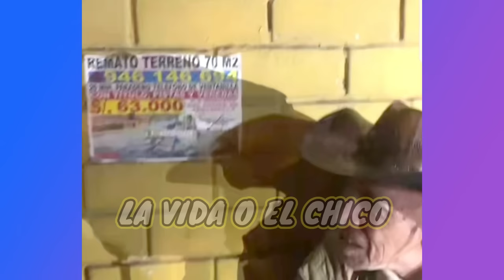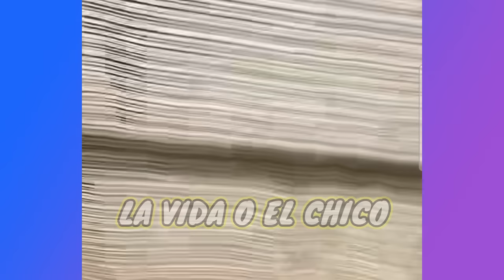TIO JUAN EN EL CALLAO LIMA PERÚ😎HACEN LA BROMA DE LA BOLSA🤣CHICO BESA A JUAN😍FIRMA DE AUTÓGRAFOS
CLIPS muy DIVERTIDOS, COMO:

1.  TIO JUAN EN EL CALLAO LIMA PERÚ😎.
2. HACEN LA BROMA DE LA BOLSA🤣 .
3. CHICO BESA A JUAN😍.
4. FIRMA DE AUTÓGRAFOS.
5. TIO JUAN AHORA RECIBE EL CHIN CHIN EN SU MORRAL.
6. LLEVAN A ORIENTE PARA QUE CONOZCA AL TIO JUAN.
7. LA RICA TERAPIA👌.
11 . IMPERDIBLE.

Véanlo ustedes mismos.